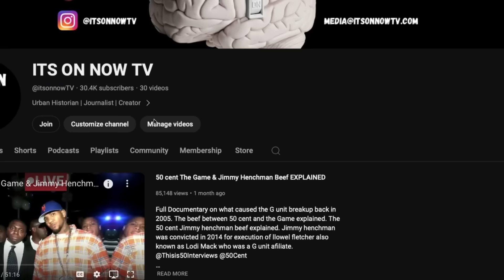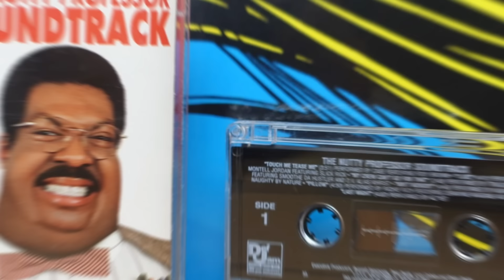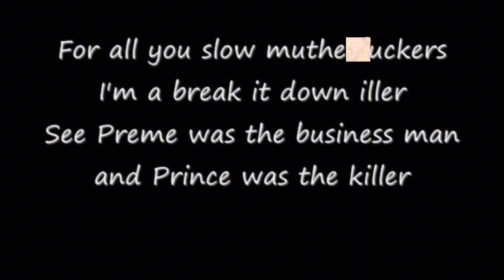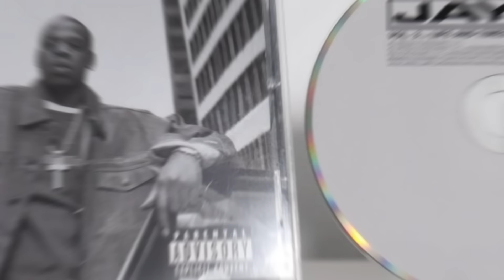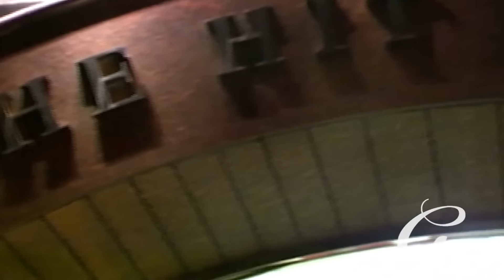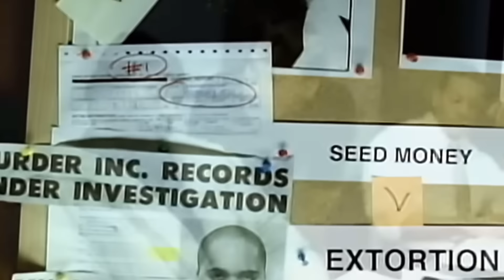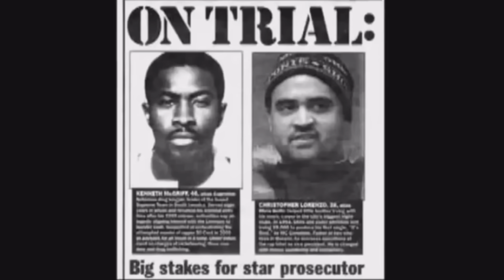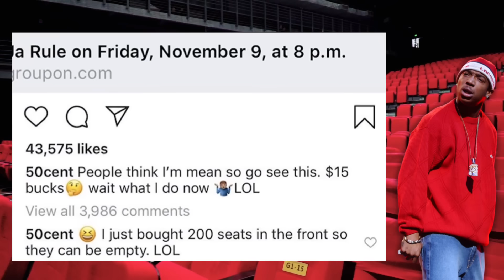The Real 50 Cent come up Story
What really happened with 50 cent and Irv Gotti Murder inc artist Ja Rule. How the beef between 50 cent and Kenneth Supreme Mcgriff caused 50 cent to be shot 9 times. Supreme team era ​⁠@50Cent ​⁠@Thisis50Interviews

50 cent vs supreme
50 cent ja rule beef
Why 50 cent was shot 9 times
50 cent come up story
Southside jamaica queens
Supreme team
Bimmie
Black just
Eric e moneybag
Big nose troy singleton
Lee tuten
Kenneth mcgriff case
Hiphop beef
Itsonnowtv
Its on now tv
How jay z got signed
How 50 cent got shot
How dmx got signed
Dvd era
50 cent order of protection
Irv gotti sued for sexual assault
50 cent many men
50 cent documentary
Dmx
Rip irv gotti
Irv gotti before he was famous
Irv gotti come up story
Irv gotti dead